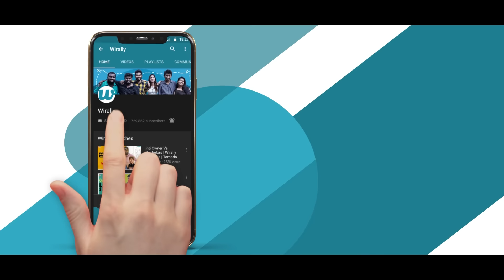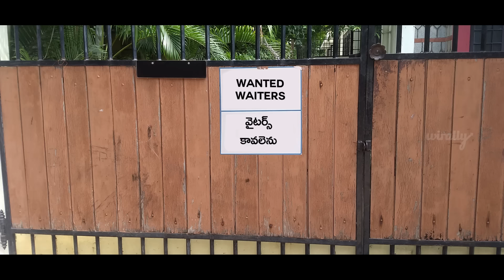Useless Fellow | Wirally Originals | Tamada Media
Cast : Raviteja Nannimala, Kiran gangu, Revathinadh,Satish Saripalli Lakshmi, Ramya

Written & Directed By kamal devadhi

Asst directors :Sasi,Anji

DOP: Dinesh C Paruchuri,Bhanu Prakash M

Editing : Saikrishna Ganala, Uday

DI: Saikrishna Ganala